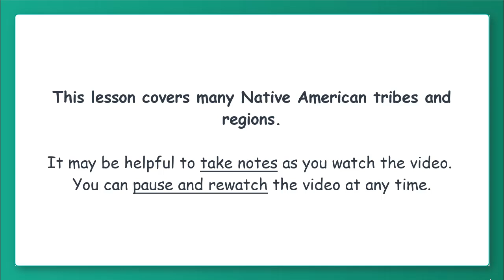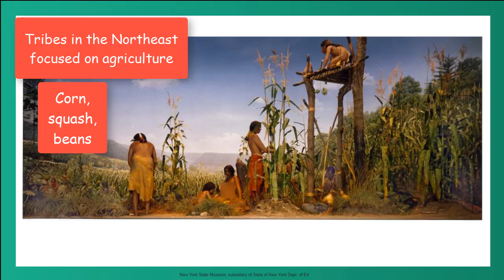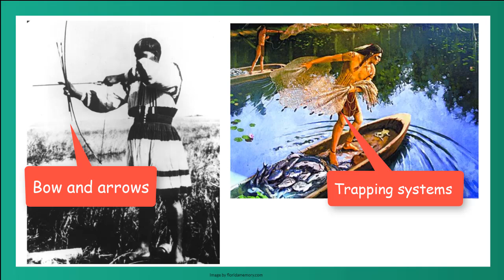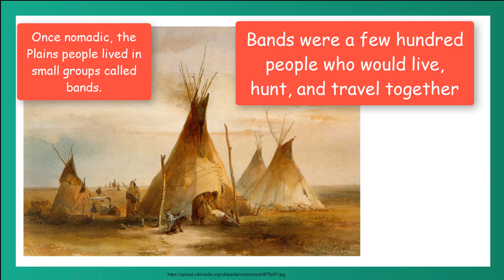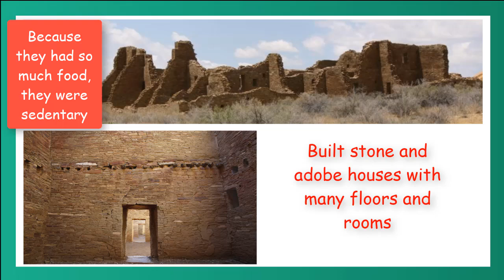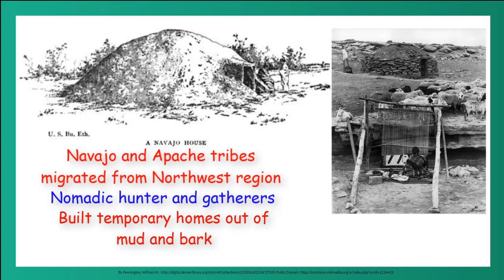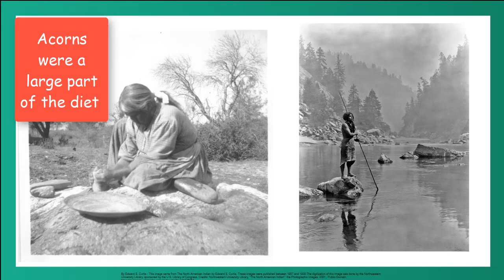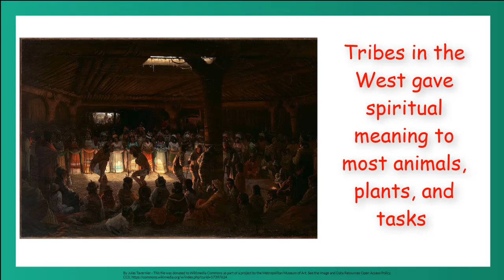Native Americans Before European Colonization - U.S. History for Kids!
Learn about the lives of Native Americans before Europeans colonized.